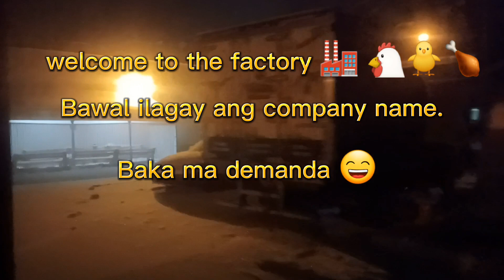🇨🇦 life. buhay mag mamanok.Winter. 12/27/22.